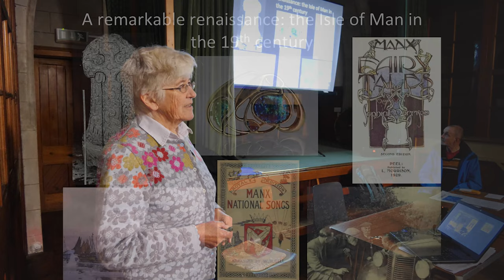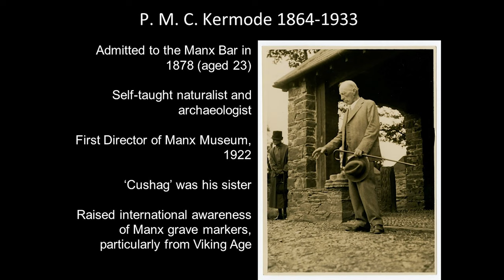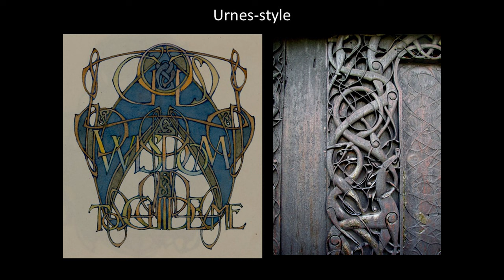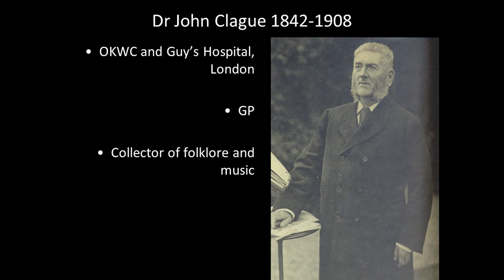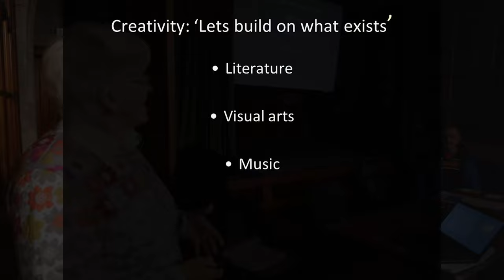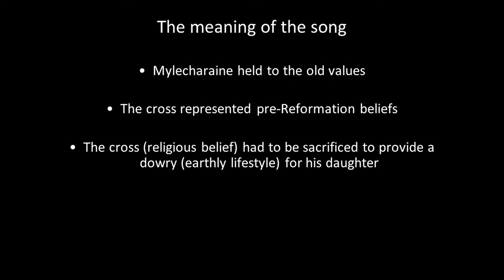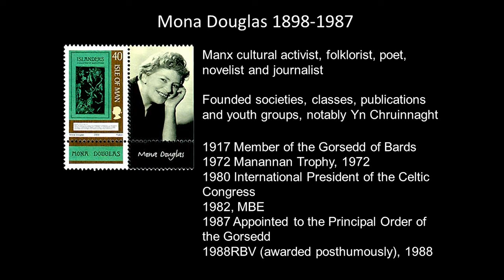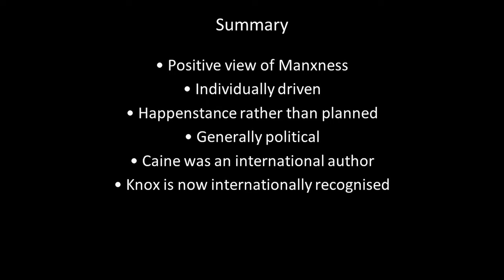A Remarkable Renaissance: The Isle of Man in the 19th Century - Dr Fenella Bazin RBV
An illustrated talk by Dr. Fenella Bazin RBV introducing us to some of the people who contributed to our knowledge of Manx history, language, folklore, music and more.
Working in their own fields of collection, research and creation, figures such as A. W. Moore, P. M. C. Kermode, Dr John Clague, Sophia Morrison, Archibald Knox, Mona Douglas, Hall Caine, J. J. Kneen and others together shaped a sense of Manx identity that is still very much with us today.
This talk by Dr Bazin offers an overview of some of these figures, their backgrounds and work, and what binds them together in our shared cultural history.

This talk was delivered for Michael Heritage Trust on 7 February 2022, in the Ebenezer Hall.
It was recorded and is released here with thanks to the Trust and Dr Bazin.

More information about Dr Fenella Bazin is available on her RBV